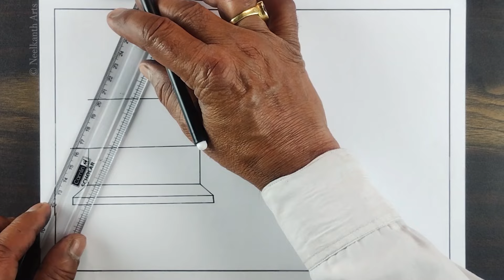सुंदर गांव का चित्र - Village Landscape Scenery Drawing | Scenery Tutorial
How to Draw Sundar Gaon ka Chitra - Village Landscape Scenery Drawing | Village Drawing | Scenery Tutorial